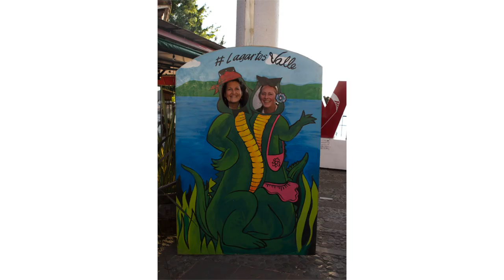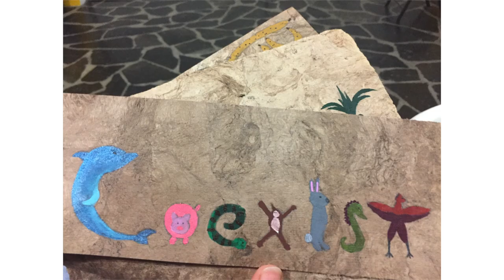MEXICO DAY 5 & 6 || Visiting Cuernavaca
We finished off day 5 and 6 visiting Cuernavaca and doing some shopping and then having a fiesta/goodbye party!

TINY HOUSE EBOOK || Think Big. Build Tiny:

Send me mail:
Annabel O'Neill
POB 935

** VEGAN RESOURCES **